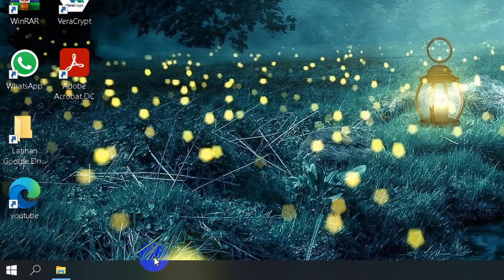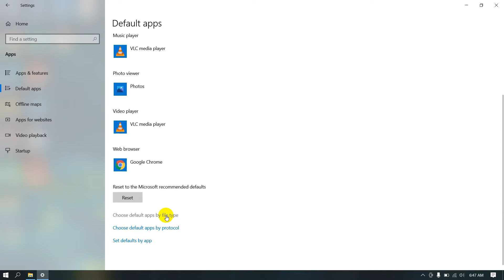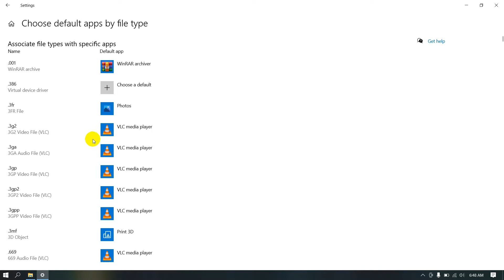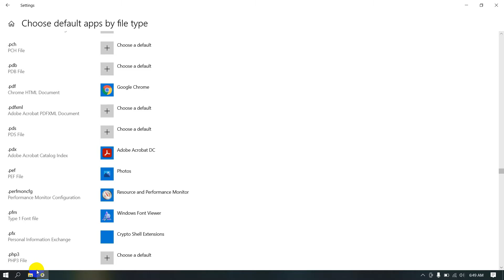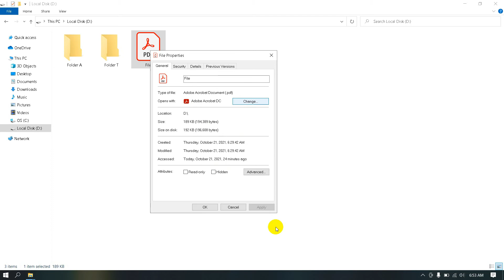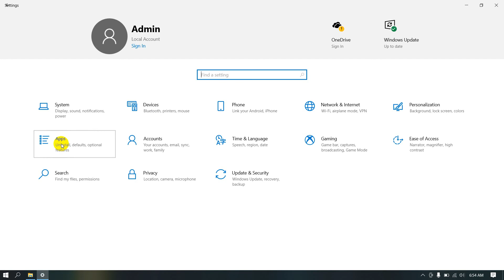cara setting default app di windows 10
Terima kasih atas support dan perhatiannya saya doakan semoga kita sehat dan sukses selalu 😇🙏

cara mengatur aplikasi default windows 10,
cara setting default aplikasi di windows 10,
Cara Setting Default Apps di Windows 10,
Cara setting Default Aplikasi Pada Windows 10,